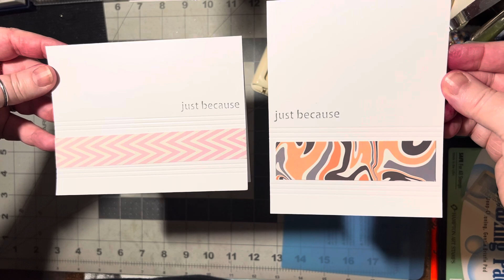(1656) 1 Strip and a scoreboard?!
ITEMS I USE REGULARLY:

Aleene's Always Ready Tacky Glue, 4 oz, Original

Skinny bottle is refilled with:
Elmer's Glue-All Multi-Purpose Liquid Glue, Extra Strong, 32 Ounces, 1 Count (E3850),White

Elmer's Disappearing Purple School Glue Sticks, Washable, 7 Grams, 30 Count

FAUX STITCHING TOOL:
LUNARM 3 Pcs Tracing Wheel Sewing Tool, Needle Point Tracing Wheel, Random Color Tracing Wheel Sewing Tool, Stitching Wheel Tool for Leathercraft, Professional Stitch Marking Spacer

Fiskar scissors ✂️ spring back
Fiskars 190500 RazorEdge Micro-Tip Easy Action Shears, 5 Inch, Orange and Gray

The circle ⭕️ punches I have and use are the following sizes:
1 1/2”
1 1/8”
1”
3/4”
5/8”
1/2”
3/8”
Regular size hole punch
1/8” hole punch

2” daisy mine is Stampin up but this is close: Amazon Fiskars Large Squeeze Punch, Oopsie Daisy

1” Flower embossed/punch:
DECOP Embossed Craft Punch 32mm (1.25inch) Cute Flower

1” Flower punch:
EK Tools Paper Punch, Retro Flower, New Package

5/8” best I can find to match mine: Amazon Bira Craft 5/8 inch Daisy Shape Lever Action Craft Punch for Paper Crafting Scrapbooking

BLACK GLAZE PEN 🖊
Sakura 38495 2-Piece Glaze 3-Dimensional Glossy Ink Pen Set, Gloss Black

WAX PENCIL: Self Adhesive Resin Rhinestones Picker Pencil Nail Art Gem Crystal Pick up Tool Rhinestone Pickup Pen Long 10Pcs

Double-Sided Tape for Arts, Crafts, Photography, Scrapbooking, Tear-by-Hand, Paper Backing (6 Rolls) (Width: 6mm/ 9mm/ 12mm/ 15mm)

1” square punch (corner to corner)
ASPERFFORT Craft Lever Punch...

BOW PUNCH
CADY Crafts Punch 1-Inch Paper Punches (Bow)

Large tulip punch 🌷
UCEC 2 Inch Circle Punch, (Tulip Shape)

Bira 1 inch Banner Shape Lever Action Craft Punch for Paper Crafting Scrapbooking

 Elizabeth Craft Designs Clear Double-Sided Adhesive Roll, 152mm/6-Inch by 27-Yard (6”x27’)